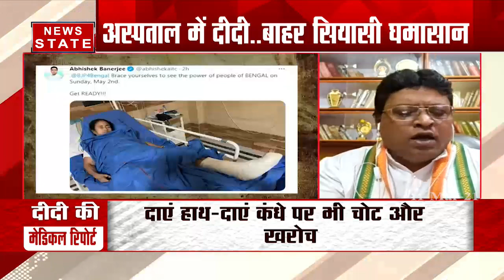Battle Of Bengal: ममता बनर्जी की चोट हादसा है या हमला?, देखें क्या है सच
पश्चिम बंगाल (West Bengal) की मुख्यमंत्री ममता बनर्जी (Mamata Banerjee) नंदीग्राम (Nandigram) के बिरुलिया गांव में चुनाव प्रचार के दौरान घायल हो गईं. ममता बनर्जी के बाएं पैर में चोट लगी है और उन्हें कोलकाता के SSKM अस्पताल में भर्ती कराया गया है. ममता बनर्जी ने इसे हमला बताया है और आरोप लगाया कि साजिश के तहत उन्हें चोट पहुंचाई गई.

News State Apps डाउनलोड करें:
Download Android and iOS Apps for more updates: